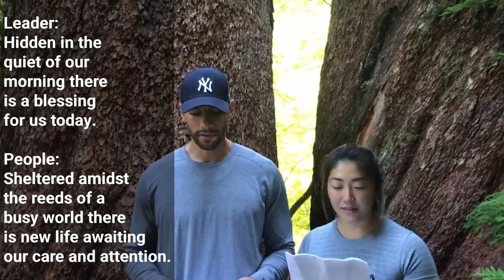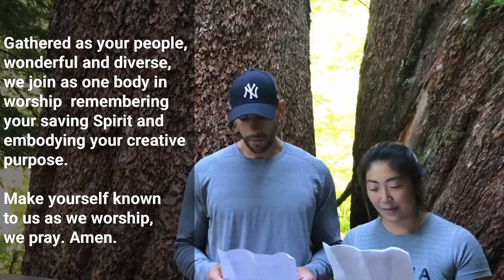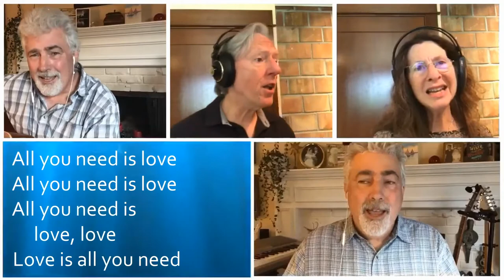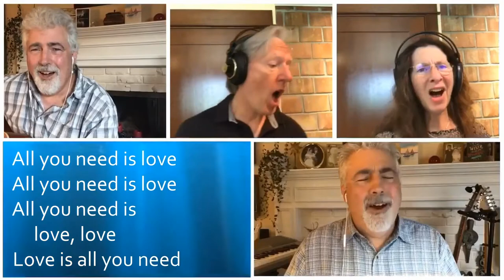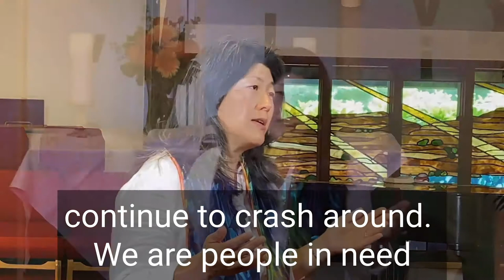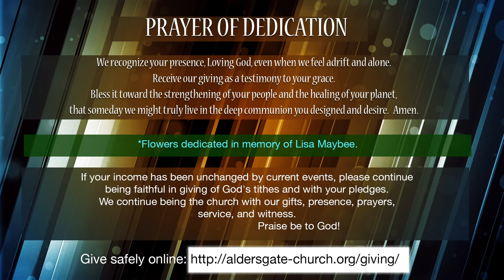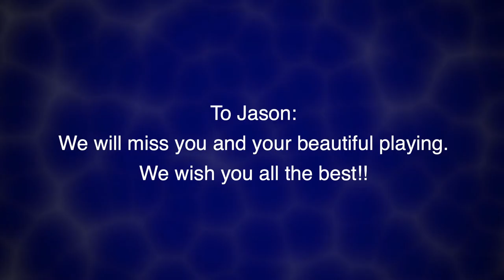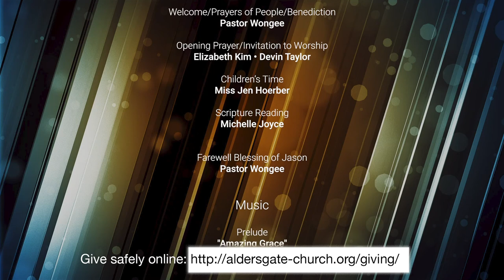Aldersgate Worship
Aldersgate UMC Bellevue, WA
Pastor Wongee Joh
Sermon: Cunning, Compassion, and Courage
Scripture: Matthew 16:13–20
Prelude- "Amazing Grace" arr. Mark Hayes
Performed by Jason Suchan

All You Need is Love/Corinthians by Lennon, McCartney  arr Roger Ingals
Roger Ingals, Ron and Susan Runyon

Mighty to Save  by Ben Fielding, Rueben Morgan
My Lighthouse  by Chris Llewellyn, Gareth Gilkeson
Performed by Roger Ingals

Benediction Song for Jason
Shoshone Love Song (My Heart's Friend) Arr. by Roger Emerson
Performed by Robbin Price, Peter Coffee, Carolyn Major, Marilyn Knapp, Kathy Maybee, David Dana, Ames Hwang, Rachel Hwang-Motz, Piano-Allison Renn

Postlude- "Tell Me the Stories of Jesus" arr. Charity Putnam

Music Licensing:
CCLI # 1493854